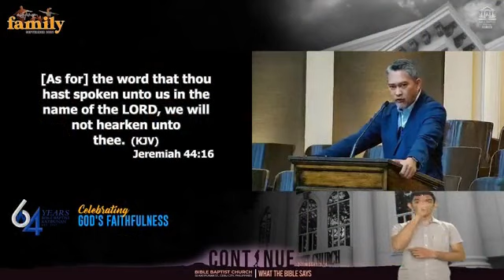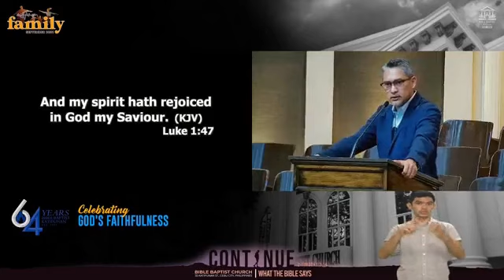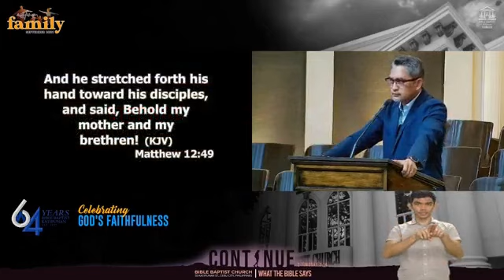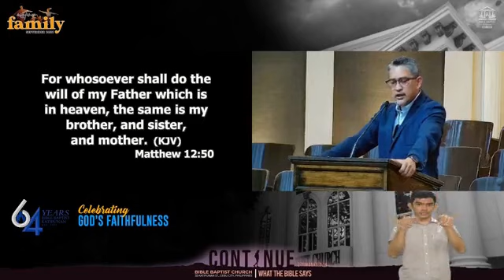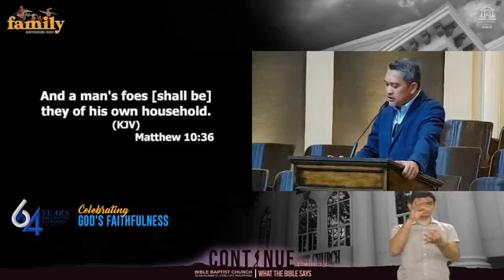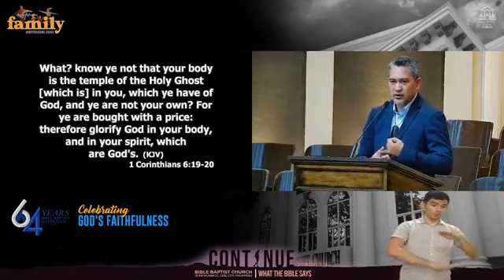A SERMON ON WHO IS MY MOTHER?- Pastor Kent Jesalva